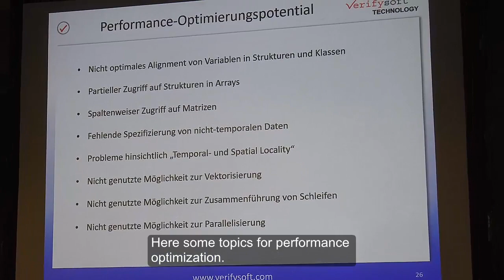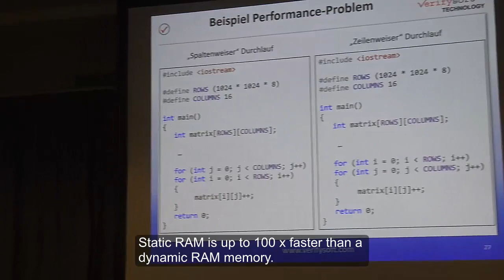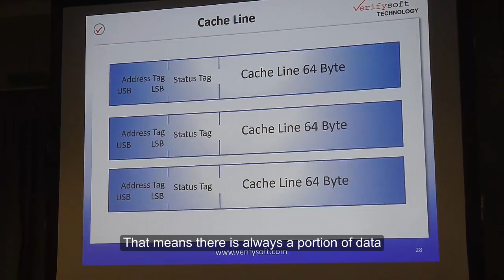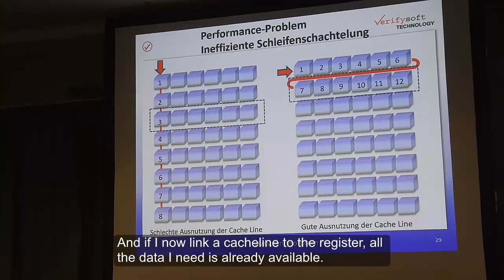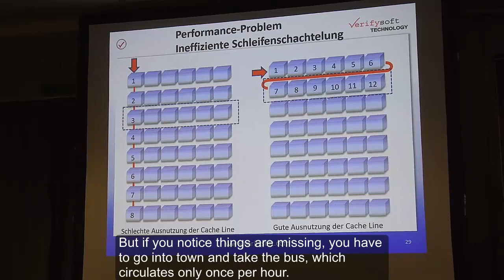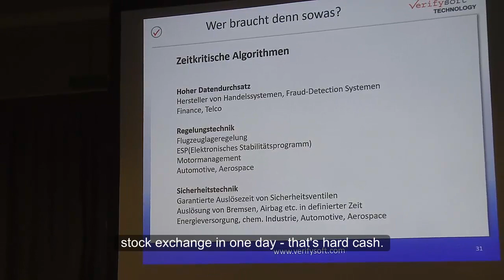Performance Analyse (Statische Analyse Teil 2/3) (241)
Seit einiger Zeit können Statische Code Analysetools auch zur Optimierung der Performance von Applikationen eingesetzt werden. Der Vortrag von der Embedded Testing Konferenz 2024 in München zeigt dies anhand von Beispielen.
Static code analysis tools can now also be used to optimize the performance of software. This presentation, hold at Embedded Testing Conference 2024 in Munich gives some examples. German with English subtitles.